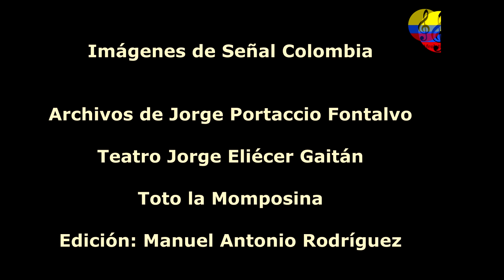Homenaje a la familia Bazanta, música tradicional, IX parte, Bogotá, Colombia, 2003